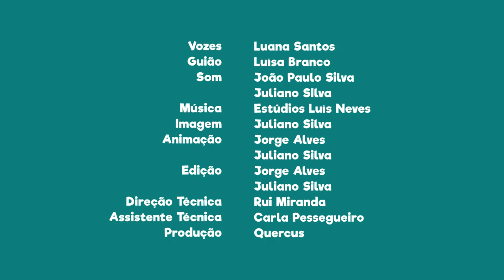FNT11E12 - PN da Serra da Estrela: Narcisos-de-trompeta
Sabias que nesta área protegida existem muitos Narcisos-de-trompeta?